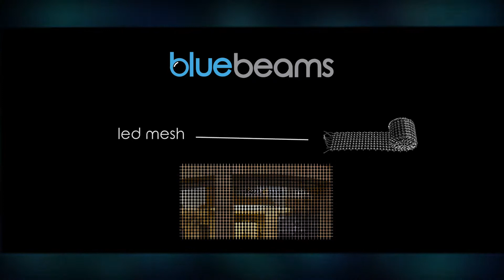Bluebeams Bank Audi Lebanon Simulation Video